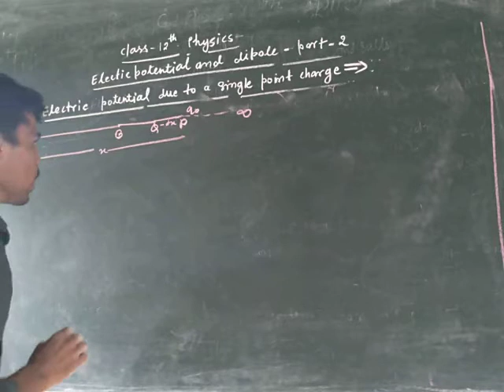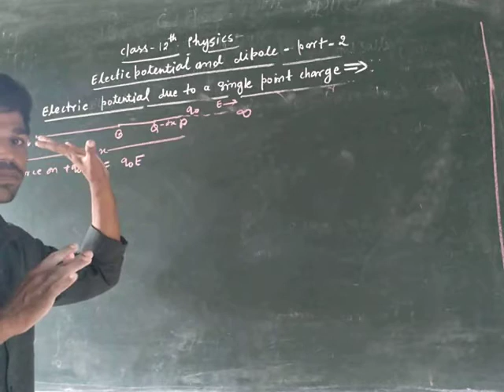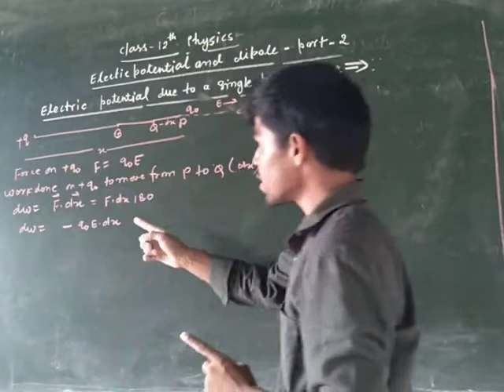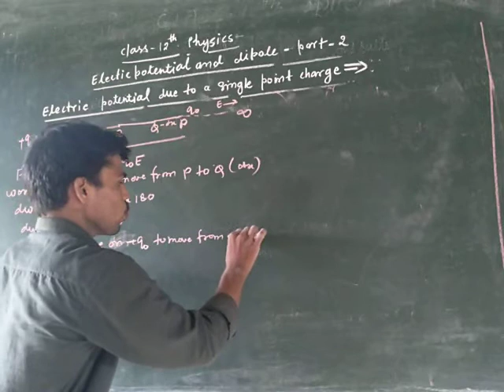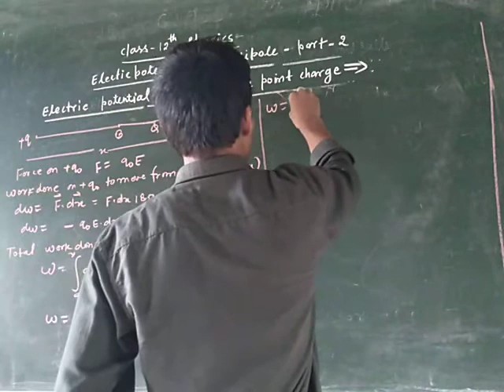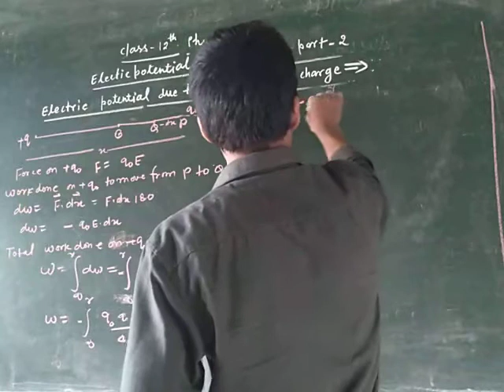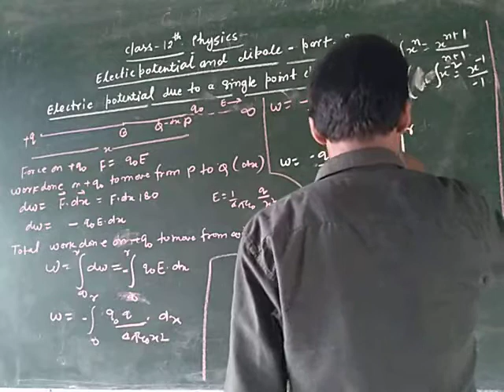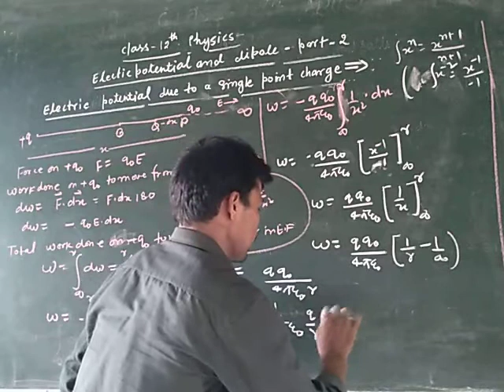class 12, physics, Electric potential,part 3